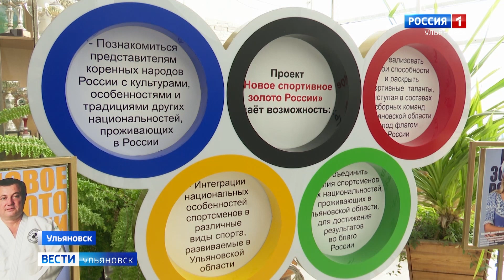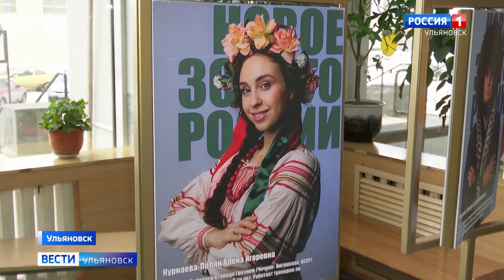"Новое спортивное золото России" привезли в УлГУ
Речь о необычной выставке. Ее экспонаты – десять двухсторонних фотостендов с изображением наиболее ярких представителей Ульяновского спорта. Причем все они разных национальностей, но выступают под одним флагом – России. По задумке авторов проекта, это должно помочь популяризовать среди школьников и студентов идеи межнационального единства и равенства народов нашей страны.